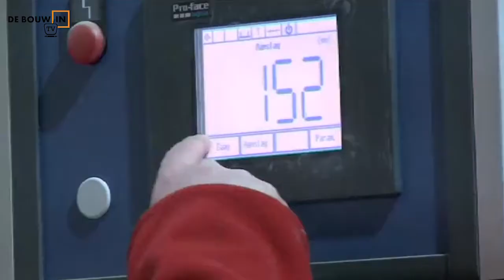DeBouwIn TV – Waasse schrijnwerken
Houtverwerkend bedrijf, Waasse schrijnwerken, is opgericht in 2001 en gespecialiseerd in het vervaardigen van houten trappen.
Bij Waasse schrijnwerken komt u met een voorstel voor een trap of er wordt een trapmodel voor u ontworpen.
De trappen worden in de werkplaats gemaakt en bij u thuis geleverd en geplaatst.
Mond-aan-mond reclame zorgt voor vele nieuwe klanten.
Waasse schrijnwerken, voor uw trap op maat!